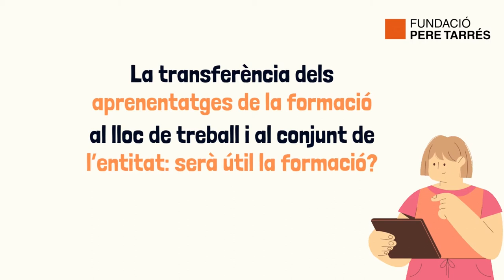Com aplicar allò que s'aprèn en una formació al lloc de treball?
Només el 30% dels aprenentatges adquirits durant la formació s’apliquen a la feina, segons diversos estudis recents. En canvi,  Sònia Fajardo, directora de Formació Professional, Inserció Laboral i Acadèmica de la Fundació Pere Tarrés, destaca que si durant tot el procés formatiu s’empren eines que milloren l’aplicabilitat dels coneixements a les feines, això incrementa un 186% el rendiment de les persones i les organitzacions. Per això, la Fundació Pere Tarrés ha ideat una metodologia pròpia per detectar les barreres i els potencials per aplicar els coneixements adquirits durant la formació a la feina. Vols conèixer quines millores comporta? En aquest vídeo, t'ho expliquen Fajardo, així com Erika Tobalina, la cap Acadèmica de la Fundació Pere Tarrés.